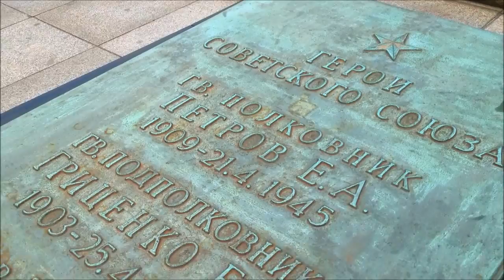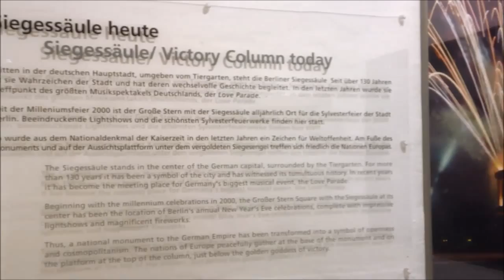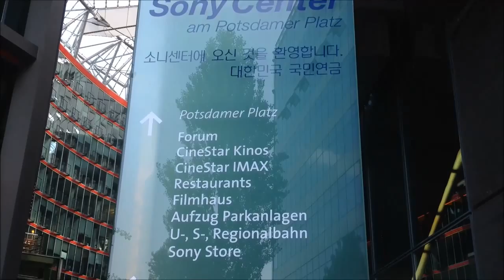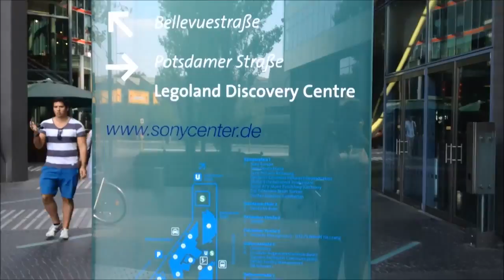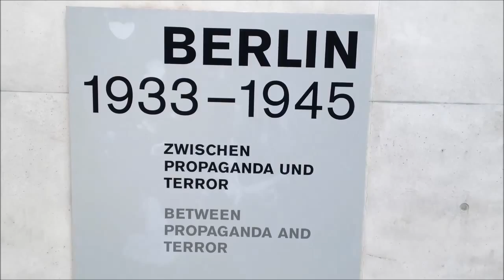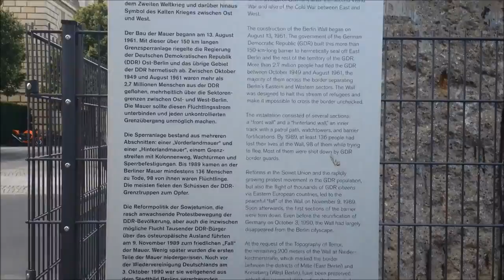Berlim - Brandenburger Tor, Bundestag, Siegessäule e muito mais! - Uma Brasileira na Alemanha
Oiiii galera! Fui para Berlim e filmei bastante coisa legal pra vocês! Vou dividir o video em 2 partes. Espero que vocês gostem :-) Um beijooo ♥